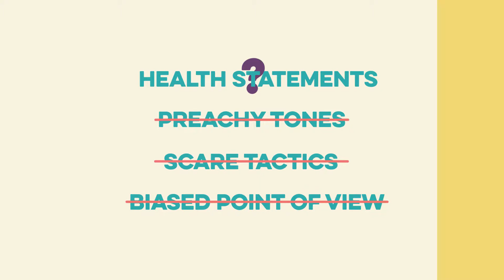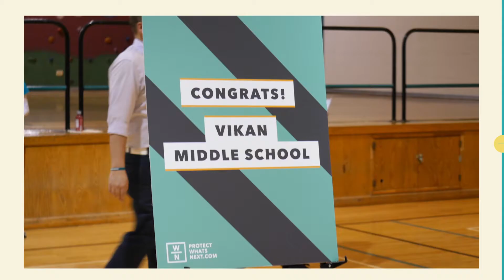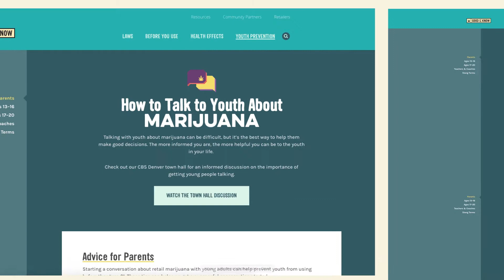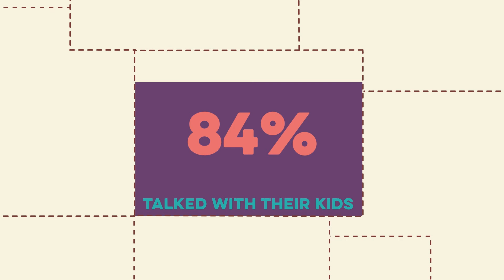Case Study: Protect What's Next Youth Retail Marijuana Campaign